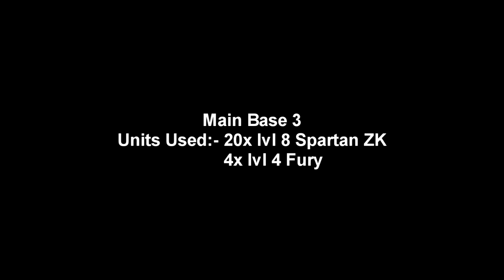War Commander the Operation Final Reckoning for Low level Players (June 2019)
Video By: DJackie The First One
This video is a guide for Operation Final Reckoning for Low level Players.
Time stamps:
00:07 - Base Defence 1
(No additional Units used)
00:50 – Main Target 1
(2x Fury, 1x Rick, 1x Leonard, 1x Nick)
01:33 – Main Target 2
(1x Fury, 1x Roland, 8x Buzzsaws)
02:20 – Main Target 3
(20x Level 8 Spartan ZK, 4x Level 1 Fury)
08:11 – Faction Target 1
(1x Fury, 1x leonard)
I noticed many low level players or the players who returned back to the game after a year or two are having some ( a lot) of problems doing anything in War Commander's Power creeped Metagame. However there is still hope for people who logged in during the twelve days of Kixmas. So we are making a simple guide for those players so that they can do Events and other Bases with the said units.
Units Offered During the Twelve Days of Kixmas (2018):
12 Detonators
11 Spartan ZKs
10 Zombies (Single Use)
9 Liberators
8 Chaplains
7 Valiants
6 Breachers
5 Pieces of Tech (Don't remember what)
4 Fury
3 Single Use Heroes
2 Phalanx
1 Repair all Logistic

(This year Kixeye had also graced us with 12 Level 10 Sphinx and 10 Level 15 Cyclops but I chose to not use them as they are too OP compared to the Rest and some people may not have gotten their hands on them.)
Kixeye has also gifted us with the Following
1x Shiela
1x Sarkis
3x Cerberus

About the Game:
War Commander is an online multiplayer game developed by Kixeye. The game has 30,000 active users everyday. Made in 2010, the game is still one of Kixeye's biggest hits, receiving regular updates (e.g., AI, synchronous battle mode, etc.).
The game is a post-apocalyptic landscape 30 years after civilization collapsed. The player fights other factions for oil, metal and thorium. There are tanks, aircraft, and infantry that the player can fight with. Every month there is an event where the player must defend against waves of overpowered enemies to gain points from winning the attack wave. Players can spend the points in the event shop for new overpowered units and else.
00:04
03:17
05:51
Play War Commander!